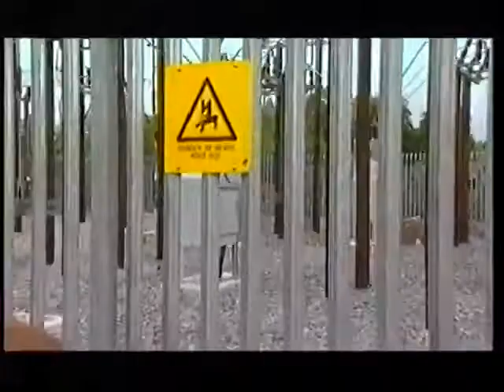PSA Nightmares: Yorkshire Electricity - Crappy "Play Safe" Remake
We all know the classic "Play Safe" PIF right? The line, "Jimmy" gets me everytime but this 90s remake by Yorkshire Electricity kinda falls flat. Yeah, cause nothing gets your heart to drop like a little girl screaming, "Jimmy" after her friend got toasted to shit. That little girl whining, just makes me pine for the original "Play Safe" PIF rather than its 90s counterpart